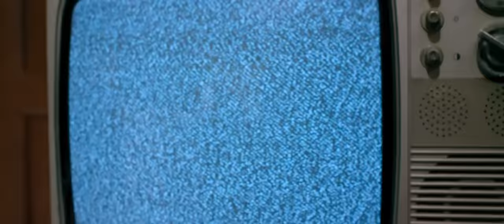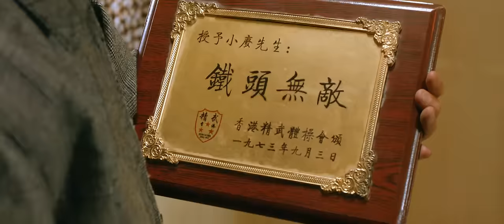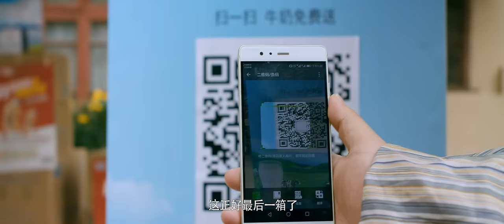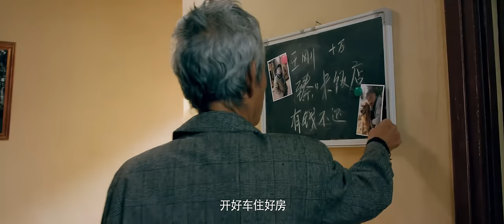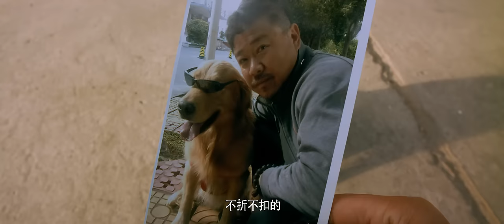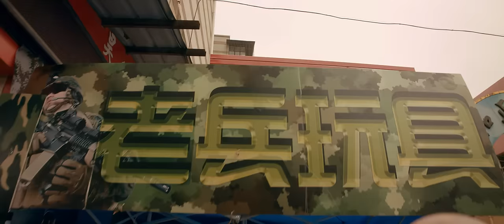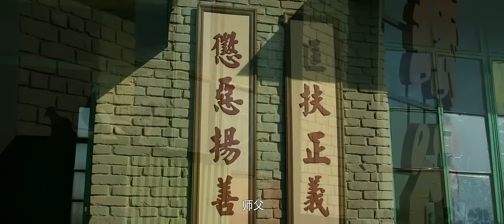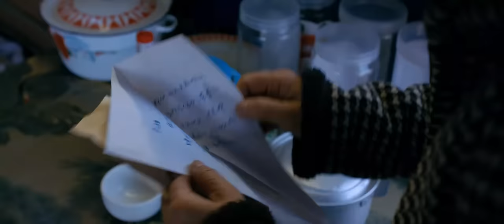【ENG SUB】陳翔六點半之鐵頭無敵 (2018) 1080P 國語 | Invincible Iron Head Kung Fu (應寶林，潤土 ，毛台) | 鐵頭功也能要債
導演: 陳翔
編劇: 陳翔
主演: 應寶林 / 潤土 / 毛台 / 蘑菇頭 / 吳媽 / 豬小明
類型: 劇情 / 喜劇 / 動作
製片國家/地區: 中國大陸
語言: 漢語普通話
上映日期: 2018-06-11(中國大陸)